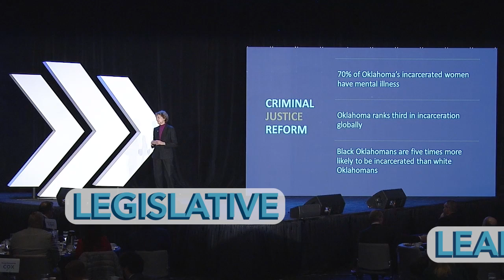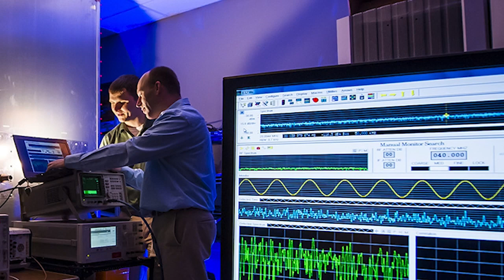Join The State Chamber at the 2023 State of Business Forum!